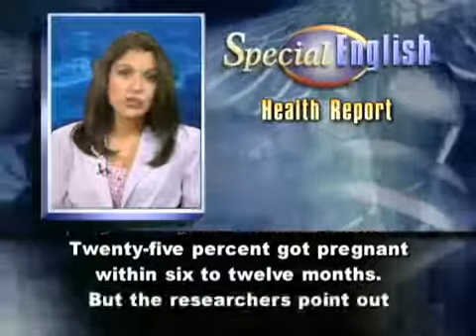Luyện nghe bản tin tiếng Anh y khoa VOA 81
Luyện nghe bản tin tiếng Anh y khoa thông qua bản tin VOA - special English, Health Report.